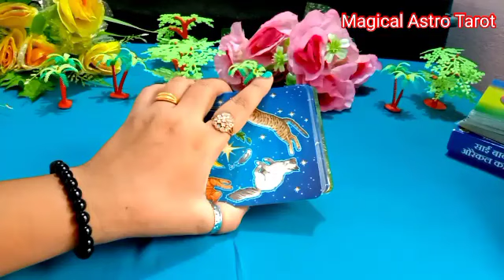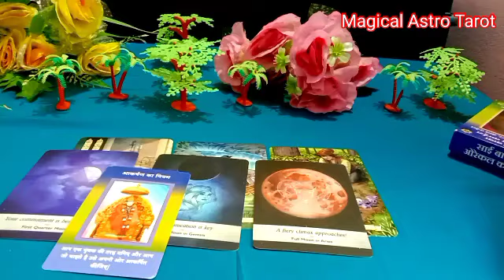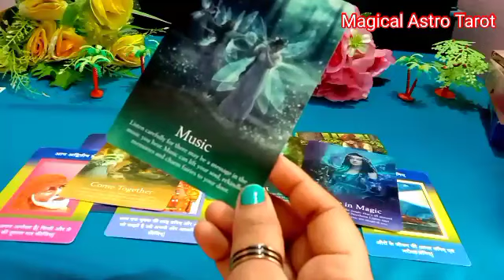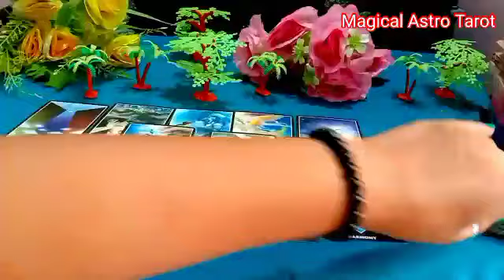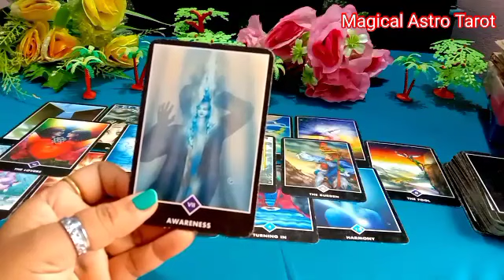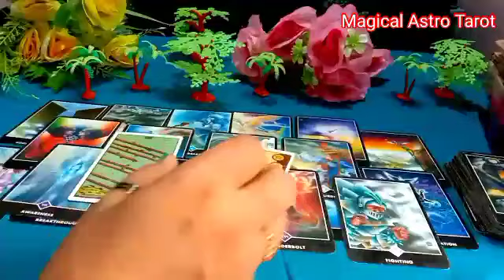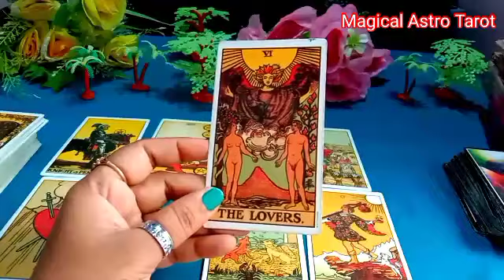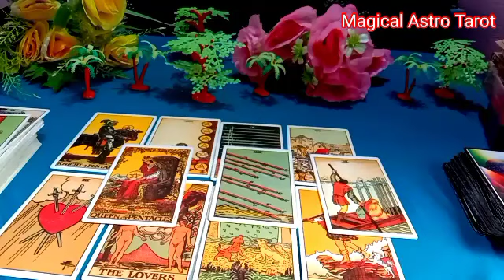🧿Third-party Aur Aapke Partner Ke Beech Bada Sangharsh (संघर्ष)😭Video Jarur Dekhe🤔 Timeless Read.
🧚Angel number444kyu dikhai dete hai